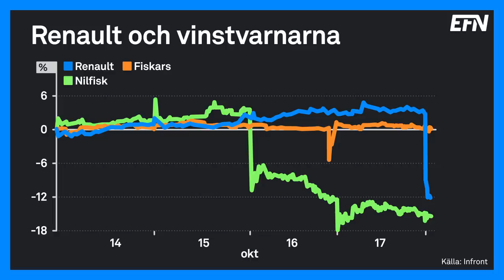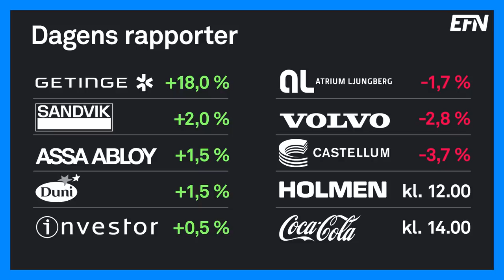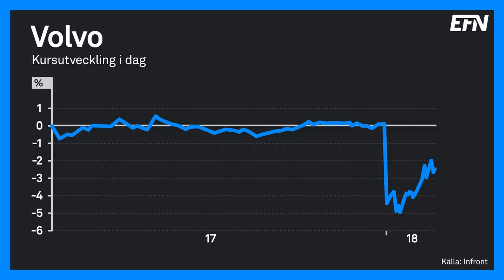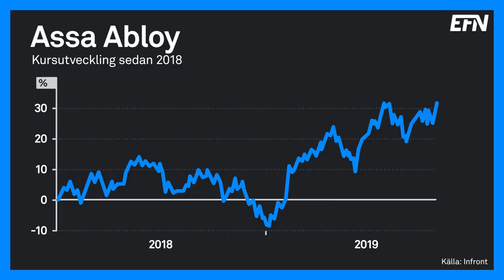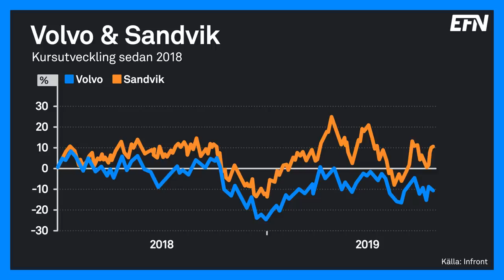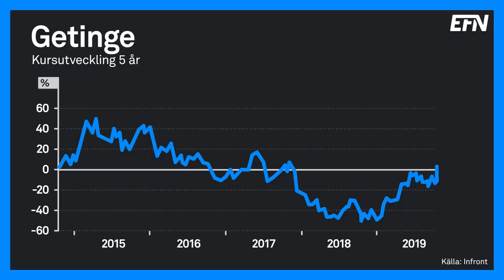Billiga och dyra rapportbolag | Börslunch 18 oktober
Rapportsäsongen är i gång på allvar. Volvo, Sandvik, Investor och Getinge är några av de bolag som Peter van Berlekom från Erik Penser Bank och Lars Hallström från ABG Sundal Collier avhandlar i Börslunch.

I programmet intervjuas även Sandviks vd Björn Rosengren.

Programledare: Gabriel Mellqvist och Matilda Karlsson